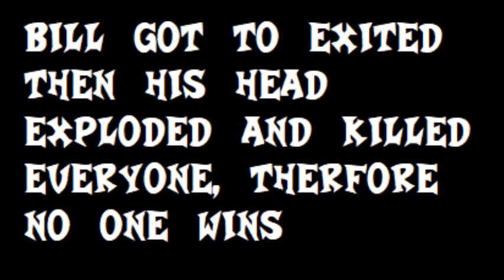Bill vs. Crash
Dank Memes